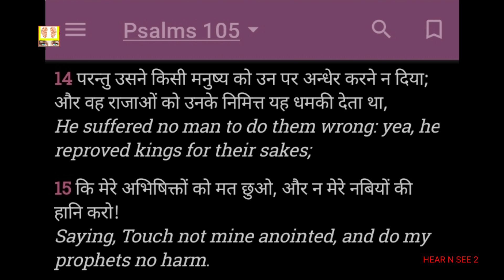संभाल लो अपना अभिषेक ! मेरे अभिषिक्तों को मत छुओ || dont touch my anointed || रहस्य भाग 153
यहोवा क अभिषिक्त होना बहुत बड़ी बात है । हर विश्वासी ही आभिषिक्त है। यदि आप अभेषेक का आदर करेंगे तो इस बात को पवित्र आत्मा देखते हैं । आप उन्हें खुश या दुखी कर सकते  हैं

      or

 vipulshashankmishra@sbi             ⬅️

or

vipulmodel26@oksbi                        ⬅️

This channels main theme is Christian religious ways . and purpose is to edify church and teachings of Bible in Hindi to suitable viewers. Not to hurt anyone's feelings . and called them to know Christ more